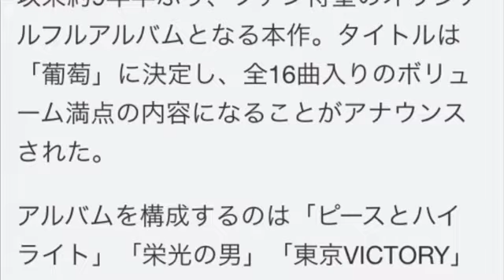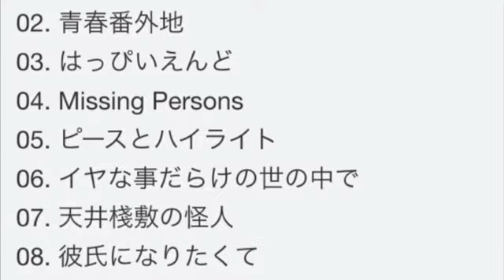サザンオールスターズ「葡萄」はキラーストリート以来９年ぶり！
サザンオールスターズ、キラーストリート以来9年振りアルバム発表！